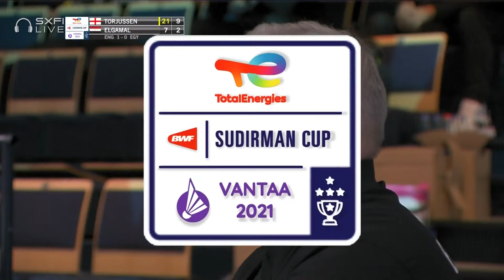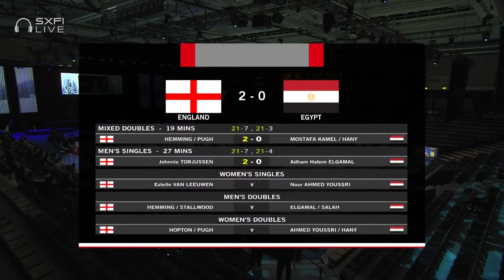TotalEnergies BWF Sudirman Cup 2021 | Johnnie Torjussen (ENG) vs Adham Hatem Elgamal (EGY) | Group D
Men's Singles | Group D
Johnnie Torjussen (ENG) vs Adham Hatem Elgamal (EGY)